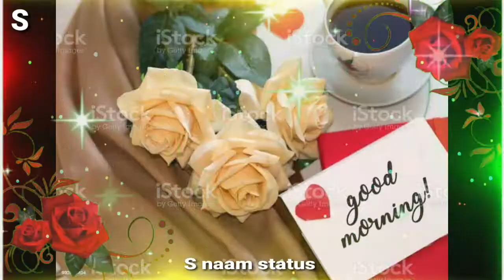s Name love status / s name status / s Name images /s letter whatsapp status / s name song status